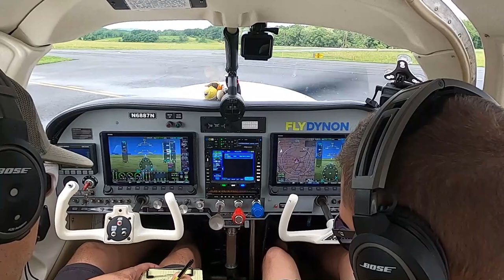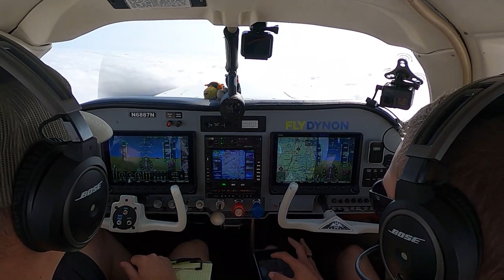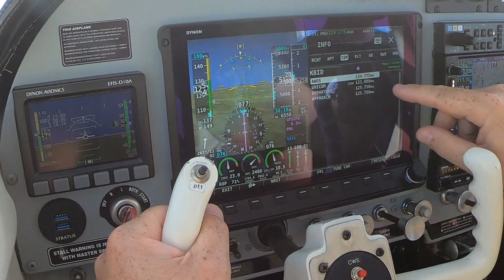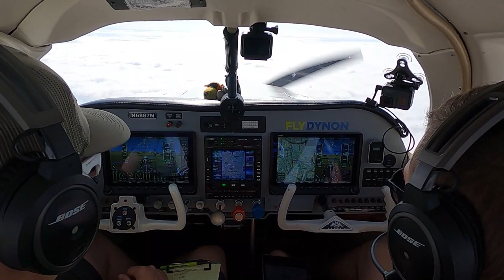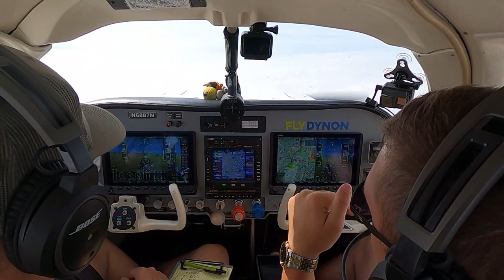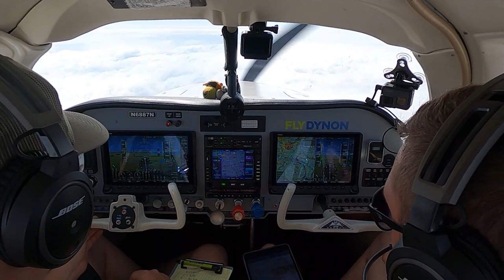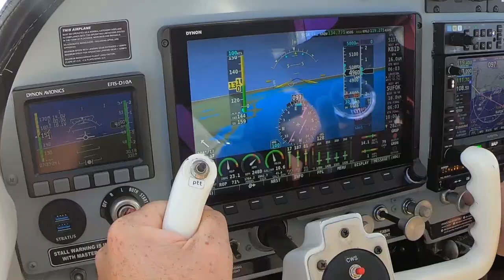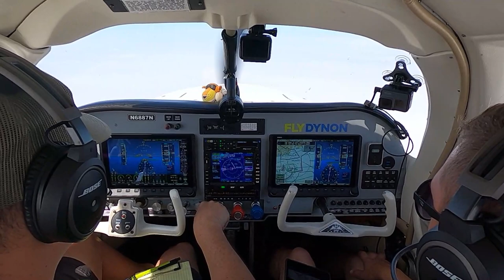RNAV LPV Approach RWY 28 Down to MINIMUMS | Block Island (BID) | Dynon SkyView HDX | MooneyM20C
Good practice flight to Block Island (BID) down to Minimums RWY 28.  RNAV LPV approach gets you down lower then a nan LPV.  My instructor Mike was along and like always a great teacher.  Thanks for Flying Along!

This channel and it's content does not represent the views of the FAA.